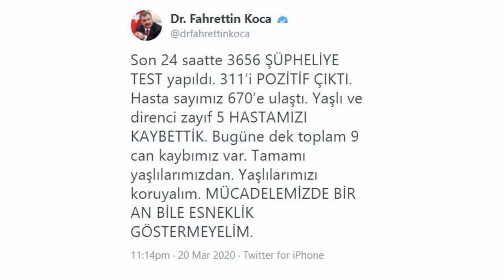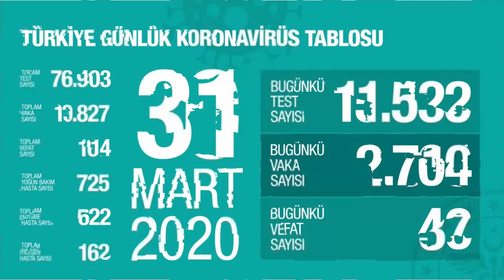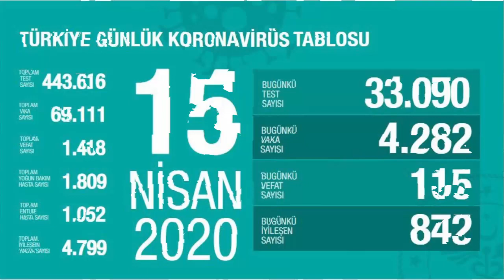11 Mart 16 Nisan 2020 Gün Gün Coronavirüs Vakaları